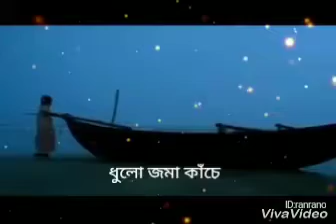(কিছু কথা থাকে , হৃদয়ের বাঁকে) bengali hit romantic sad song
কিছু কথা থাকে , হৃদয়ের বাঁকে ,
ধুলো জমা কাঁচে ,
সুখ ছবি আঁকে । -

ধুলো জমা কাঁচে ,
সুখ ছবি আঁকে । -

কিছু ক্ষণ থাকে ক্ষণিকের তরে,
সব ভুলে তাকে শুধু মনে পড়ে।

আজ দেখি শুধু পিছু ফিরে
গিয়েছি চলে কে কত দূরে ।
ও... আজ দেখি শুধু পিছু ফিরে